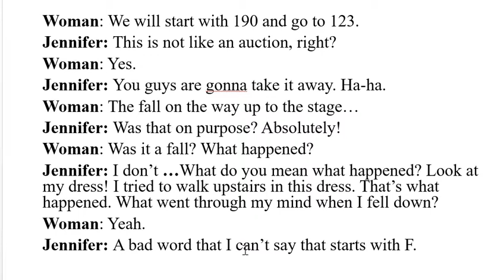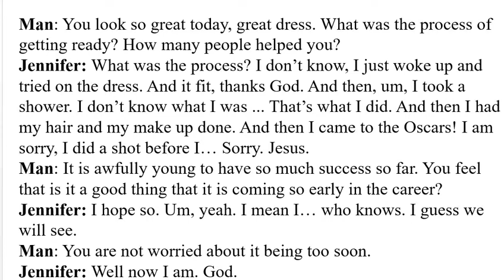Listening Practice 5: Jennifer Lawrence Oscar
Woman: We will start with 190 and go to 123.
Jennifer: This is not like an auction, right?
Woman: Yes.
Jennifer: You guys are gonna take it away. Ha-ha.
Woman: The fall on the way up to the stage…
Jennifer: Was that on purpose? Absolutely!
Woman: Was it a fall? What happened?
Jennifer: I don’t …What do you mean what happened? Look at my dress! I tried to walk upstairs in this dress. That’s what happened. What went through my mind when I fell down?
Woman: Yeah.
Jennifer: A bad word that I can’t say that starts with F.
Man: You look so great today, great dress. What was the process of getting ready? How many people helped you?
Jennifer: What was the process? I don’t know, I just woke up and tried on the dress. And it fit, thanks God. And then, um, I took a shower. I don’t know what I was ... That’s what I did. And then I had my hair and my make up done. And then I came to the Oscars! I am sorry, I did a shot before I… Sorry. Jesus.
Man: It is awfully young to have so much success so far. You feel that is it a good thing that it is coming so early in the career?
Jennifer: I hope so. Um, yeah. I mean I… who knows. I guess we will see.
Man: You are not worried about it being too soon.
Jennifer: Well now I am. God.